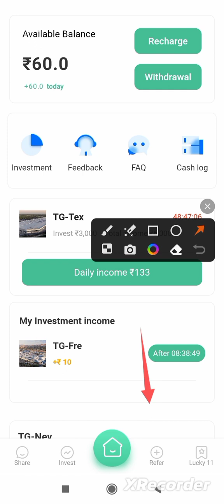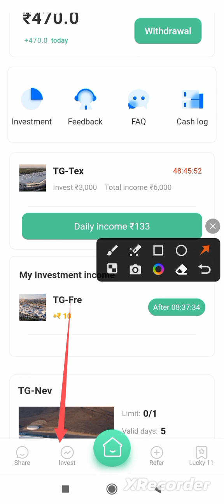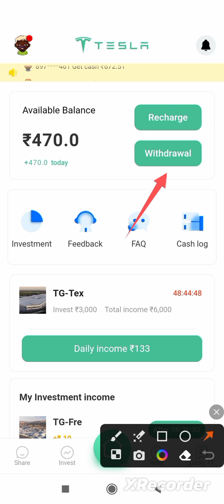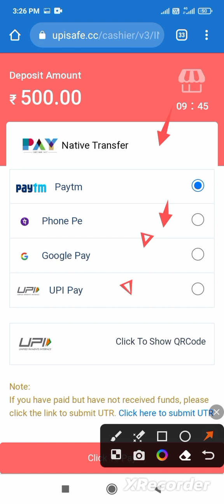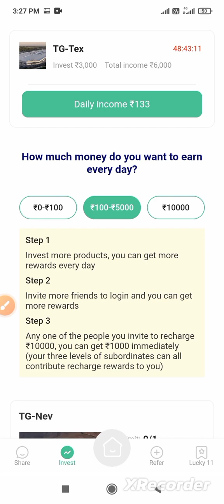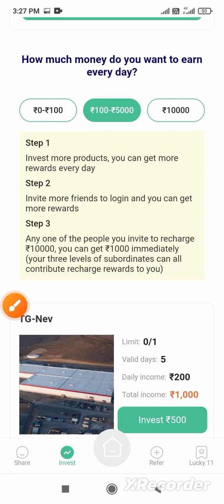TESLA POWER BANK app | tesla power bank app payment proof | tesla earning app kab tak chalega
tesla eraning   app
tesla      app payment proof
 tesla      app kya hai
 tesla  app kab tak chalega
 tesla    app se paise kaise kamaye
 tesla    mining app real or fake
okc mining earning app
 tesla    app withdrawal proof
 tesla    app withdrawal
  tesla eraning    app kab launch hua hai
okc mining
okc
oke mining app withdrawal proof
youtuber alam 3.0
alam
youtuber alam
mining app
okc mining app me recharge kaise kare
okc mining app minimum withdrawal
new mining app
oke mining app download
okc mining app withdraw proof
earning app without investment
okc mining app withdrawal problem solve
okc mining app new update
okc mining app real hai ya fake
okc mining app main invest kare ya nahi
new mining app today
trx mining
mining app 2023
mining
okc app
new investment earning app today
investment app
2023 best self earning app
best earning app without investment
okc mining app withdrawal problem
best self earning apps 2023
earning app
okc mining app kya h
gaganode mining app daily mining
bitcoin mining app
witcoin app mining
mining farm
cryptocurrency mining
bitcoin earning apps
eth earning app
bitcoin mining
free mining
amitakash
streamzone
multiple income
free 500/-
highrich earning
okc mining app withdraw
okb app
okb app payment proof
okb app withdrawal proof
okb app se paise kayse kamaye
okb app real or fake
jobs online earnings app
refer and earn money
dining
online earnings app
new earnings app
free earnings app
okc mining app se paisa kaise kamaye
paytm earning app 2023 today
gaga node earning app
new earning app without investment
gnf learning
gaga mining app
new earning app 2023
gpu mining farm
gpu mining
amd mining
usdt mining
kucoin cloud mining
2023 best earning app
crypto games
olc mining fake or real
crypto earn money
okc mining real or fake
earning app upi withdraw
money magnet
krishna
gaga node mining app
earning app today tamil
amt token withdrawal
cryptocurrency earning tamil
wvc mining withdraw tamil
wvc mining tamil
wvc mining withdrawal
crypto mic wvc mining
already listed pancakeswap
mining apps for android
crypto earning tamil
legit mining app
mining app instant withdraw
mining app in tamil
money earning apps tamil
crypto mic
wvc mining app
mining earning app
sky mining latest updates
sky mining details
trx mining information
best investment app for daily income
sky mining update
sky mining
best investmemt app for earn money
new app se paise kaise kamaye
invest app se paise kaise kamaye
ok money app real or fake
okc mining app today payment proof
rk earning loot
money earning app latest malayalam
free earning app malayalam
malayalam
free earning website
latest money earning app
okc mining withdrawal proof
royalwintricks
money earning app without investment malayalam
money earning app latest
free earning app without investment malayalam
free earning app latest
fiewintricks
galaxywintricks
damantricks
tclottterytricks
bestearningapp
okc-minning get500🥸okc mining free earning app😍new earning app
real money earning app
today launch earning app
today earning app
daily free earning app
okc mining sign up500
dragon tiger